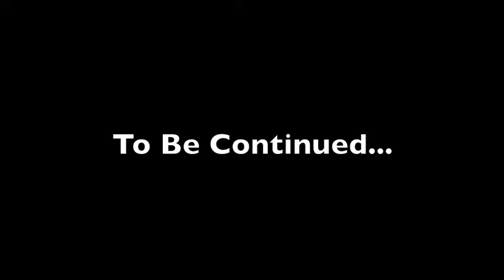spinx_nightmare_part01.mov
First in a series of videos about a race director's nightmare. It could happen to you (unless, of course, you are smart enough to stay away from race directing).